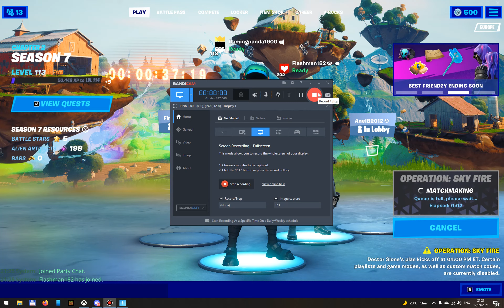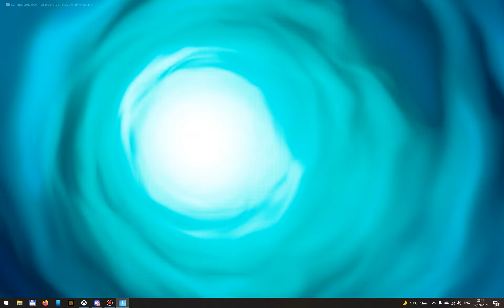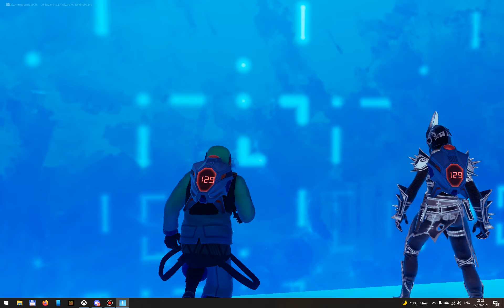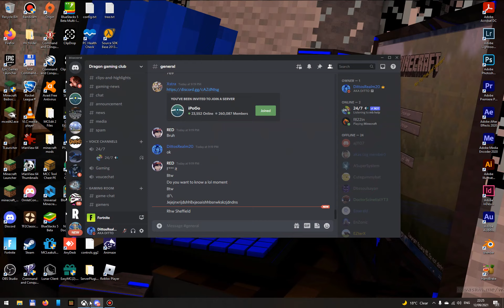fortnite skyfire full event gameplay by zimber playz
enjoy in this full fortnite event